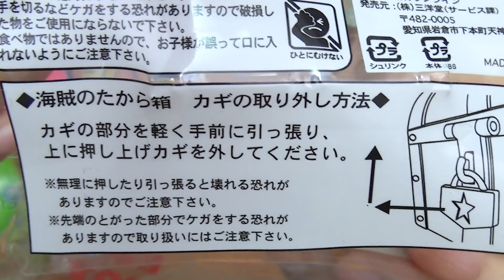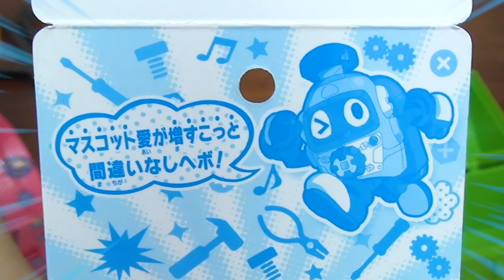まさかの中身に大爆笑!?w 海賊の宝箱の中身がやばすぎたww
今回は何が入っているかわからない、海賊の宝箱を４つ開封してみました！！
謎のグッズがたくさん入っててめちゃめちゃ面白かった！w
このワクワク感、すきだなぁ笑